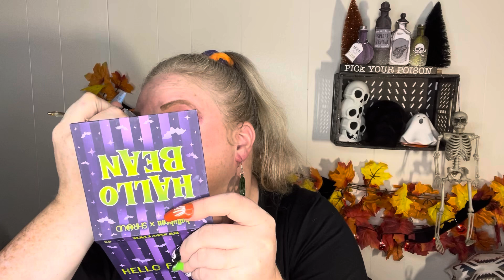What’s going on with me? Get Ready With Me!!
In this video I talk about what has been going on with me lately. I’m going to take a break from my channel and I tell you why. I love you guys. If you have any questions or concerns please let me know.